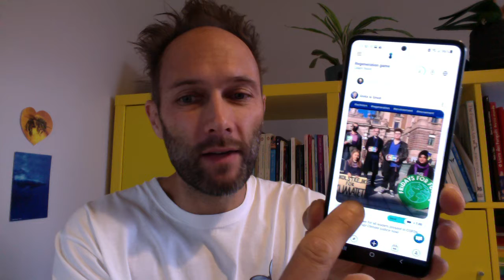Tutorial OOTOPIA App - recompensa de gratidão / gratitude reward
Marcelo Bohrer do time OOTOPIA apresenta nesse tutorial sobre o OOTOPIA App a função recompensa de gratidão / gratitude reward.